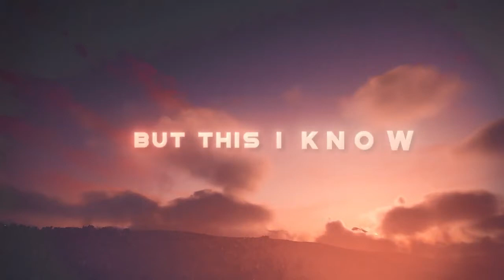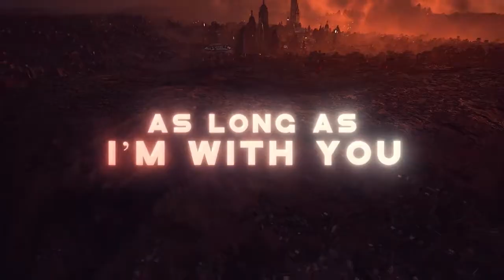Denzell, Aitor Blond, Jone Fields & Jetason - We Belong (Lyrics Video)🔥[Music without copyright]🔥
Denzell, Aitor Blond, Jone Fields & Jetason - We Belong